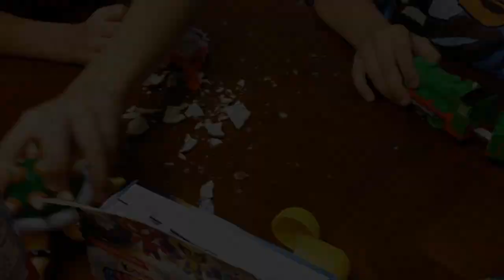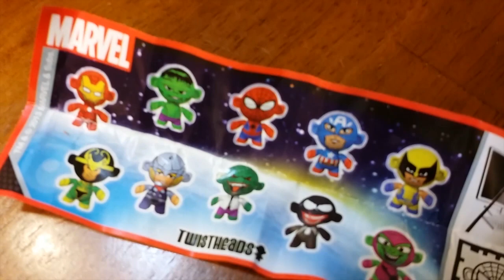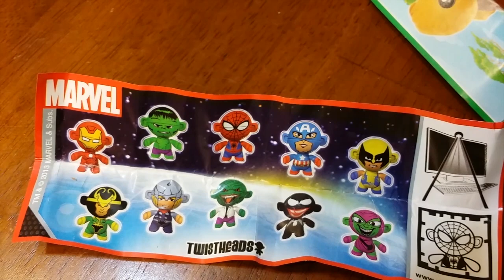Thomas and Friends - Henry Delivers 3 Kinder Surprise Eggs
This video is about Thomas and Friends - Henry Delivers 3 Kinder Surprise Eggs.

My day out with Snow Thomas, Snow Henry, in the Snow Storm Adventure Happy Birthday Thomas Percy

Thomas and Friends Roundhouse, Mountain Tunnel Set, Sodor Bay Bridge, Stop N Go Station, Figure 8 Station